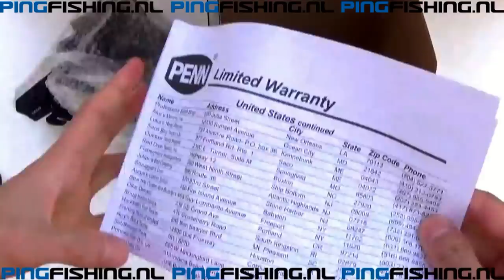Penn Affinity 8000 Ltd Big Pit Carp Reel Product Test Review HD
Penn Affinity 8000 Ltd big pit molen is een werpmolen voor het strandvissen, maar het is ook inzetbaar voor het karpervissen! Deze Penn Penn Affinity 8000 Ltd big pit molen is modern en is voorzien van een lange getaperde aluminium spoel met "'slow oscillation" lijnopname voor een perfecte lijnligging. Dankzij de roestvrijstalen kogellagers draait deze Penn molen altijd soepel, ook onder druk van een sterke vis. Verder is de Penn Affinity 8000 Ltd voorzien van een "quick turn" slipknop, een titanium molenas en handmatig te bedienen beugel. Deze werpmolen wordt standaard geleverd met twee aluminium spoelen: een diepe spoel voor nylon of fluorocarbon en een ondiepe spoel voor gevlochten lijn. Uiteraard is de Penn Affinity 8000 Ltd zoutwater bestendig.

- Slow Oscillation voor perfecte lijnopname
- Quick Drag slipsysteem
- Titanium as
- Inclusief aluminium reservespoel
- Carbon slipmateriaal voor soepele werking
- Inclusief 2 inklapbare hendels (houten en rubberen handvat)
- Extra dikke molenbeugel
- Grote lijncapaciteit

Penn Affinity 8000 Ltd big pit reel is a castingreel for beach fishing, but it can also be used for carp fishing! This Penn Penn Affinity 8000 Ltd big pit reel is modern and is equipped with a long taped aluminum coil with "slow oscillation" line recording for a perfect line location. Thanks to the stainless steel ball bearings, this Penn reel always runs smoothly, even under the pressure of a strong fish. Furthermore, the Penn Affinity 8000 Ltd is equipped with a "quick turn" slip button, a titanium reel shaft and a manually operated bracket. This throwing reel comes standard with two aluminum spools: a deep spool for nylon or fluorocarbon and a shallow spool for braided line. The Penn Affinity 8000 Ltd is, of course, salt-water-resistant.

- Slow Oscillation for perfect line recording
- Quick Drag slip system
- Titanium ash
- Including aluminum spare spool
- Carbon slip material for smooth operation
- Including 2 folding handles (wooden and rubber handle)
- Extra thick reel bracket
- Large line capacity